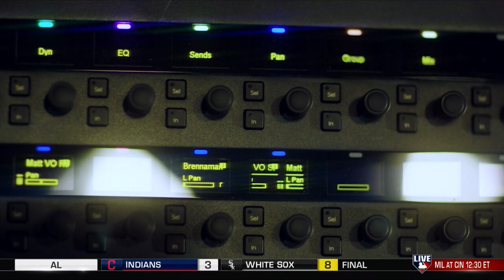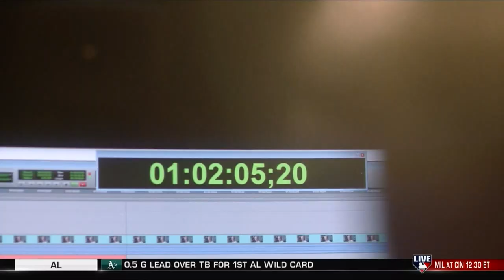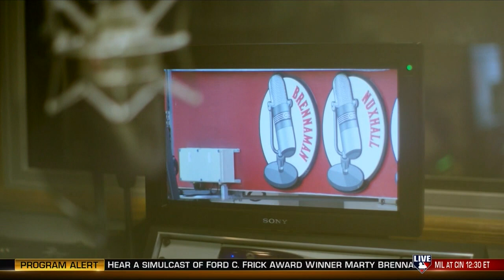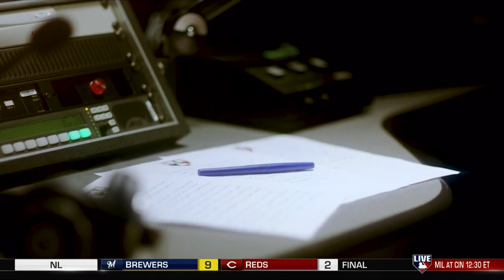Marty Brennaman (MLB Central) 9/26/2019